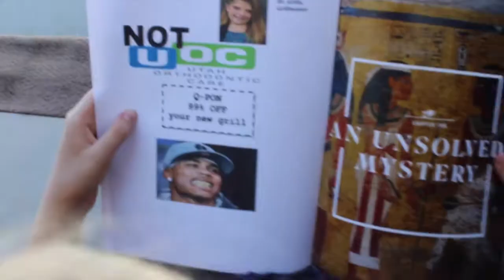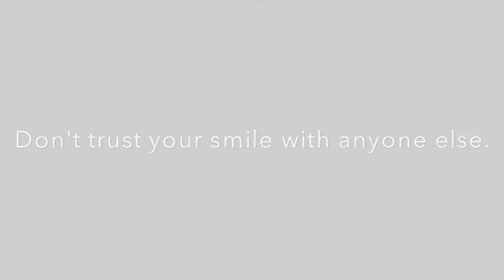FUNNY "RAP" VIDEO! VOTE DR. GRILLZ!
This video was made to help Teagan win FREE BRACES! Go to this website to VOTE for our commercial!!